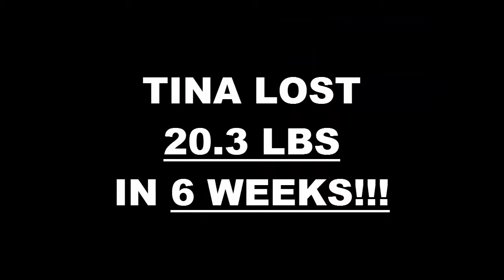Thousand Oaks Fitness 6 Week Challenge Result - Tina Conaway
We will now check the result of Tina's 6 week weight loss challenge!